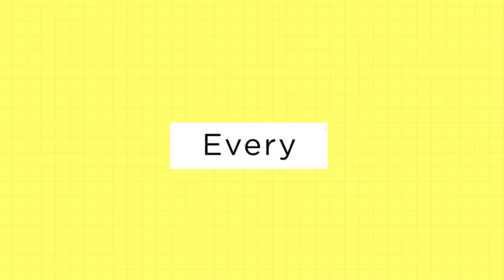Samsara Luggage Crowdfunding on Kick-starter and Indigogo